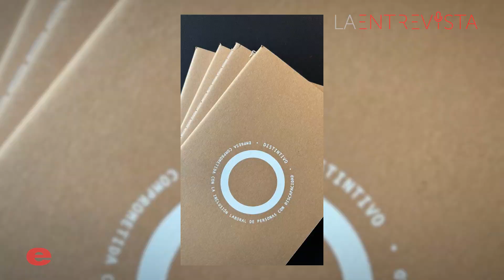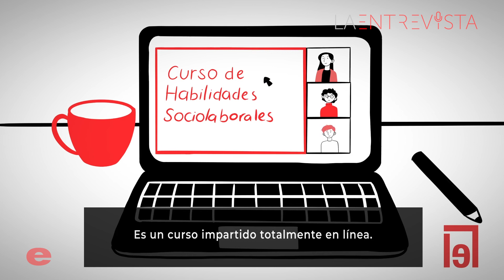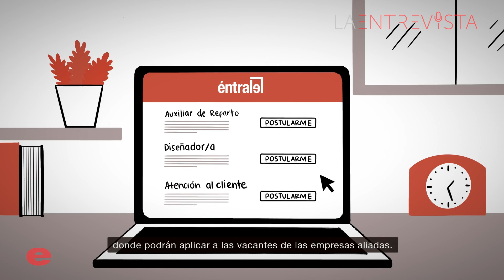La Entrevista: Fernando Estrada, Director Ejecutivo de Éntrale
¡No te pierdas esta fascinante entrevista entre Edgar López, director de Expok, y Fernando Estrada, Director Ejecutivo de Éntrale! Juntos, exploran la emocionante iniciativa "Alianza por la Inclusión Laboral de Personas con Discapacidad", compartiendo su impacto y alcance en la sociedad actual. Descubre cómo esta alianza está marcando la diferencia en el mundo laboral y promoviendo la inclusión de personas con discapacidad en diversos ámbitos profesionales.

En esta conversación reveladora, Edgar y Fernando profundizan en el proceso de certificación de empresas que participan en la iniciativa. Desde los criterios de evaluación hasta los beneficios para las empresas y la sociedad en general, esta entrevista ofrece una visión completa de la importancia y el valor de la inclusión laboral.

Únete a nosotros y sumérgete en esta inspiradora charla sobre inclusión, diversidad y oportunidades para todos. Descubre cómo Éntrale y sus socios están liderando el camino hacia un futuro más inclusivo y equitativo para las personas con discapacidad en el ámbito laboral. ¡No te lo pierdas!